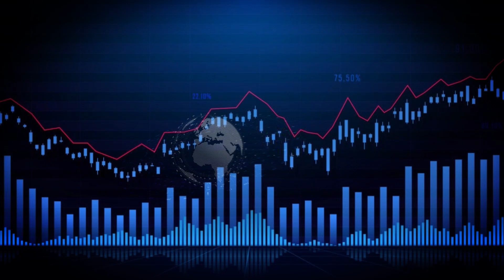¡Todo listo para el Vitritur 2023!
Así lo dio a conocer la vicepresidente de la articulación publico privada de la Cámara de Comercio de Bogotá, la Dra. Ana María Fergusson, quien se refiere a uno de los eventos más importantes a nivel regional que permite y aporta a la reactivación económica turística, cultural, artística y gastronómica de la región, todos invitados mañana 31 de mayo al parque Jaime Duque.